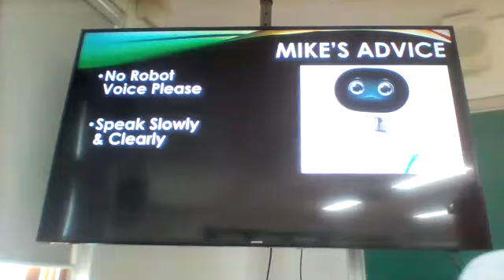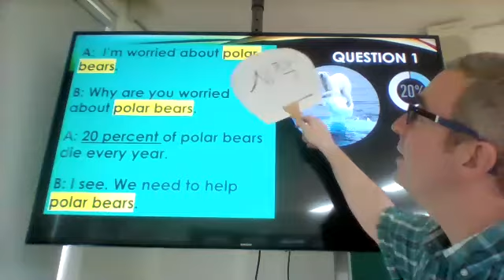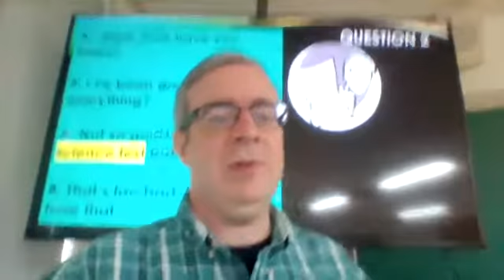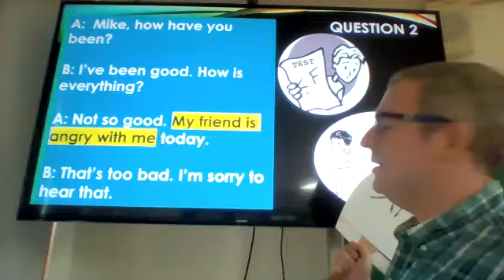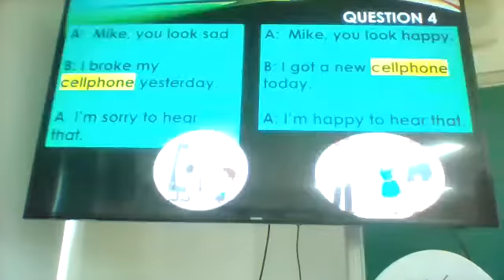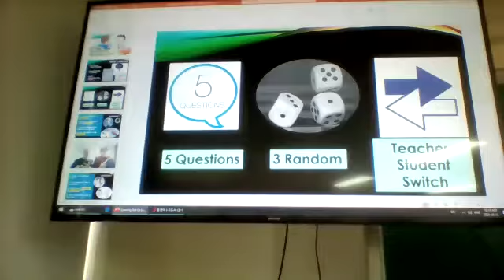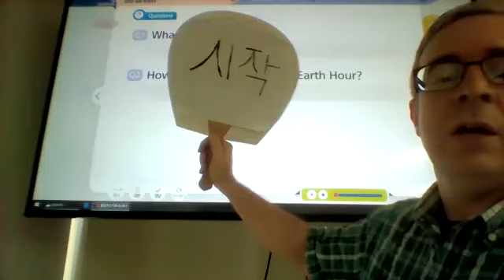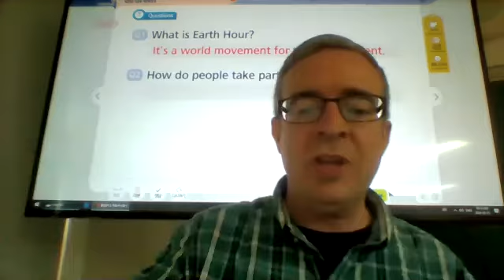3-1 May 25th English Class: Review For Speaking Test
In this class we will review the content of chapters 1 & 2 for the upcoming speaking test. The questions and example answers will be covered.